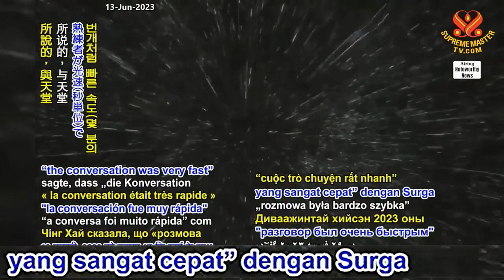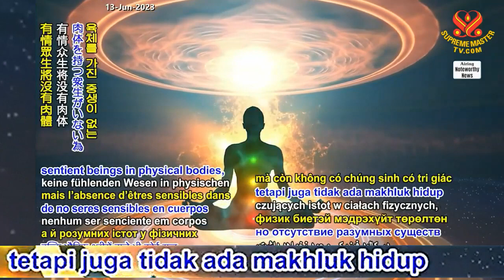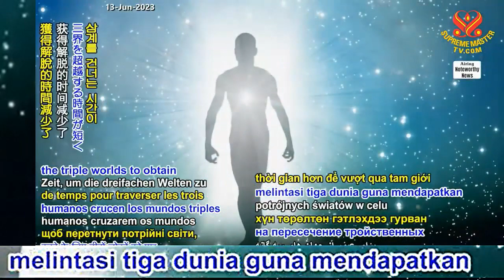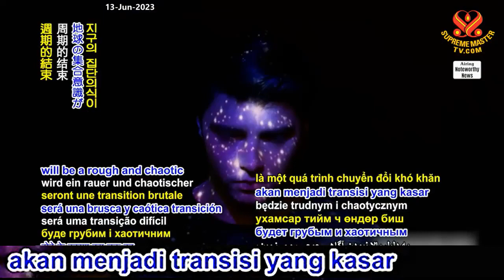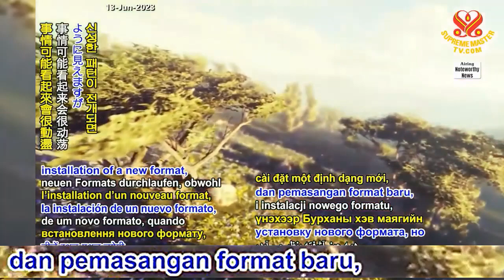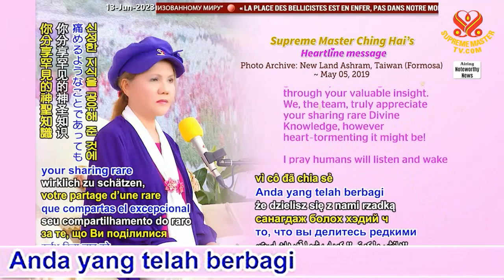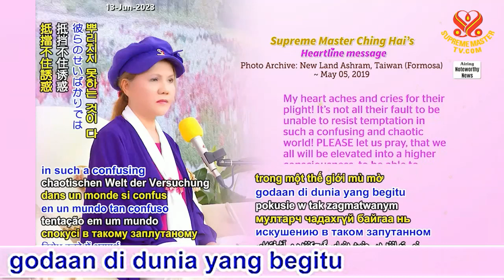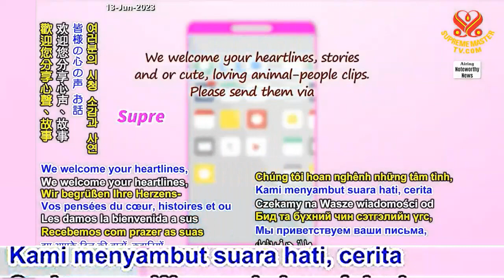Berbagi Perspektif tentang Masa Depan Bumi- Kerangka Kerja (Blueprint) Penciptaan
Suara hati Evie, Australia